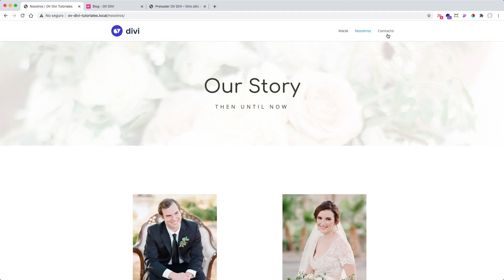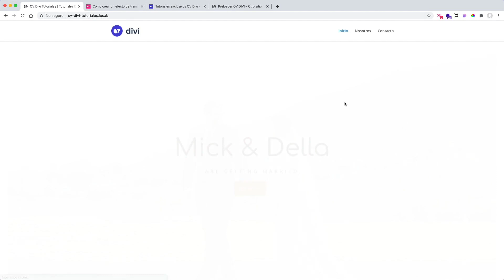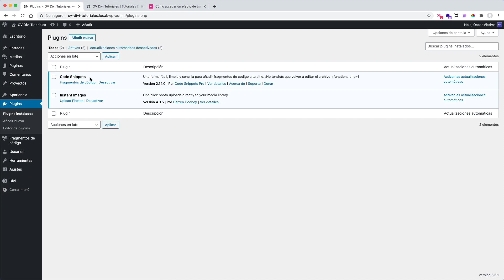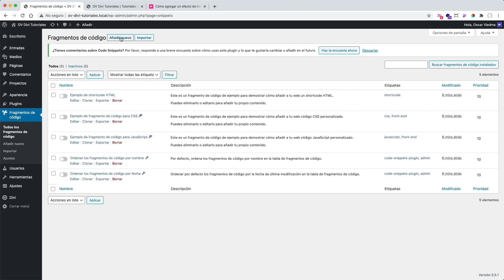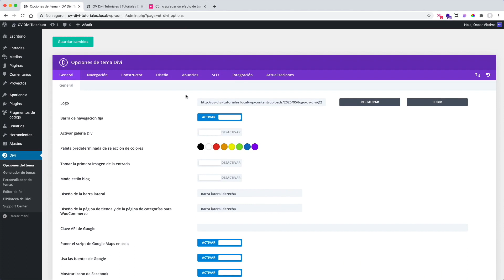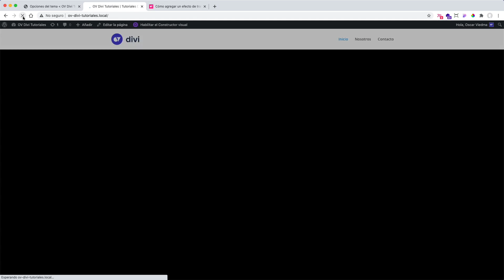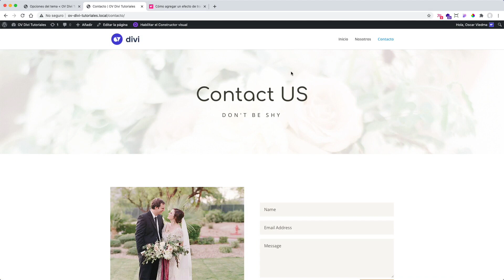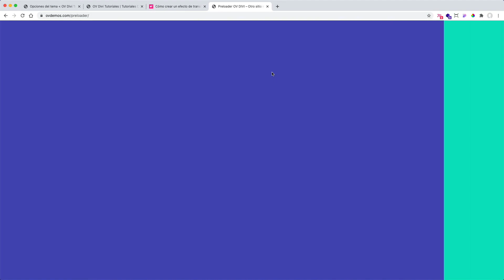Cómo crear un efecto de transición entre páginas en divi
En este tutorial aprenderás a realizar un efecto de desvanecido o de transición entre páginas en divi.

Este efecto le dará un toque de dinamismo a tu sitio pero no solo eso, con este efecto de transición evitaremos que nuestro sitio con divi se vea sin estilos los primeros segundos de carga, este parpadeo al cargar un sitio web creado con divi es muy común, pues gracias a este efecto evitaremos se vea ese "flasheaso" de inicio.

S Í G U E M E

P E R S O N A L